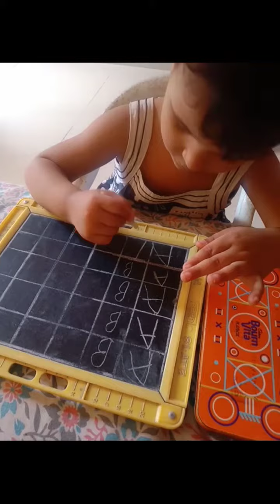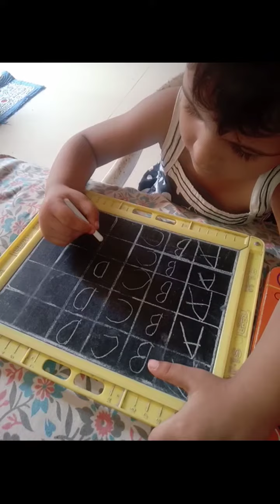papa Kahate Hain Bada Naam Karega Sona writing ABCD